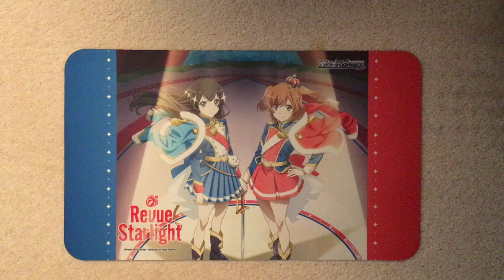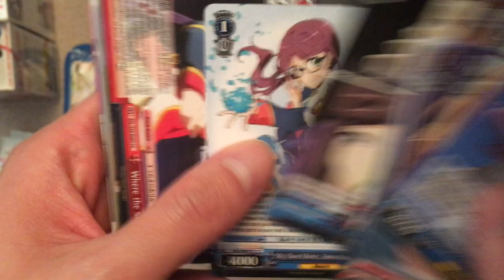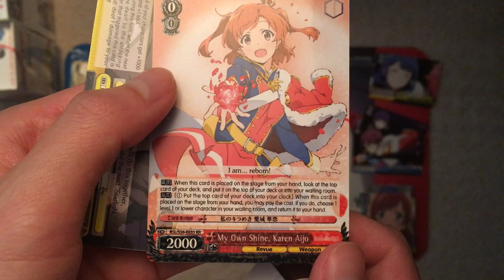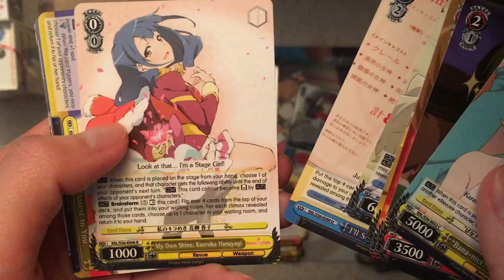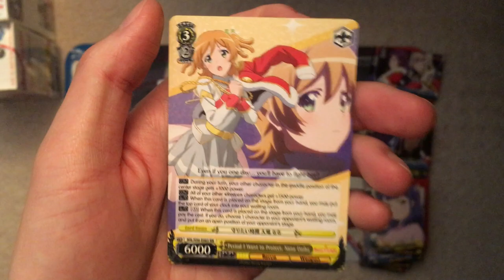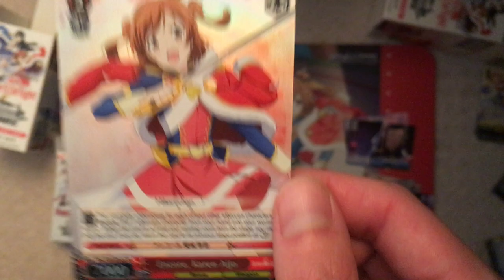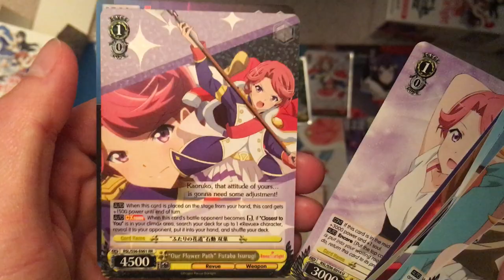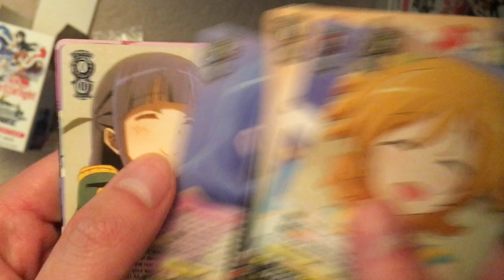Weiss Schwarz - The last 2 Revue Starlight boxes I'll be opening I promise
So yeah, I have a bit of a problem with this series. I know it isn't that popular in the WS community but Revue Starlight is an anime (and mobile game) that I picked up on a whim, really not the type of show I'd usually watch, and thought was absolutely fantastic. Became a huge fan of the series, and Revue is actually what got me into collecting Weiss Schwarz in the first place! Due to that I've bought way way too many boxes from this set (even though I already had a complete deck prior to these last two boxes!).

Anyway, at this point I've bugged you guys enough with the RSL unboxings. These are the last one's I'll do. Of this set at least. If they announce Revue Starlight Re:Live coming to English you know I'll be doing a whole case opening of that. And full disclosure guys, this is a somewhat older video that I never got around to uploading. At least a few months old.

If you want to see my previous RSL openings they're linked here below in order from oldest to newest: